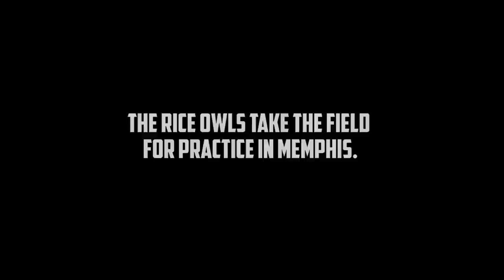The Rice Owls practice during the 2013 AutoZone Liberty Bowl in Memphis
The Rice University Owls were back to work and practicing at Memphis University School (MUS), a 122-year old all-boys college preparatory institution that, like Rice, is about high academics and competitive sport programs. They even share the same team mascot, the Owl.